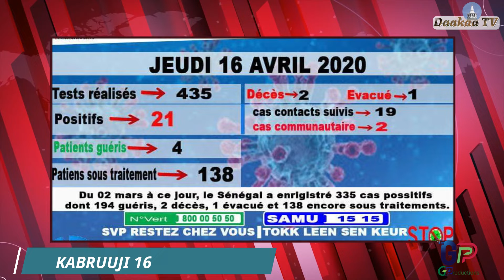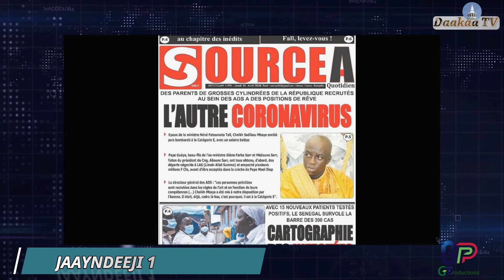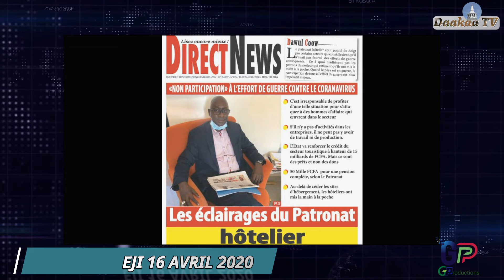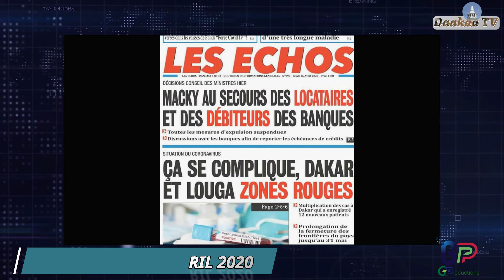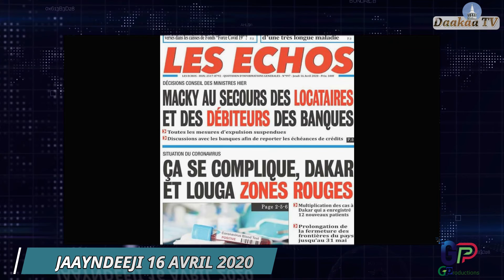kabruuji Elh Souleymane Gollo 16 Avril 2020